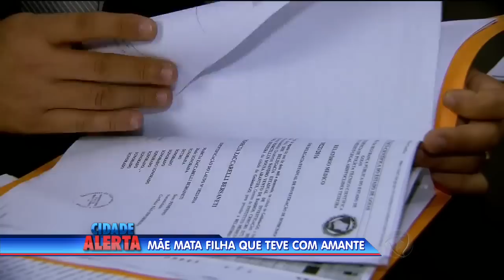A esposa manicure e o marido que matou sem piedade